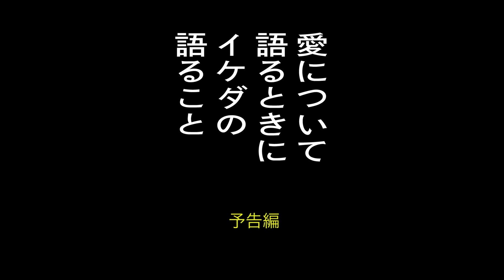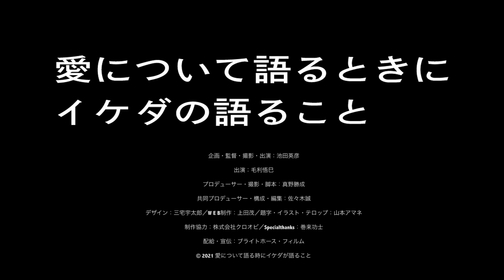癌で余命宣告を受けた障害を持った青年・池田英彦の初主演・初監督作にして遺作／映画『愛について語るときにイケダの語ること』予告編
四肢軟骨無形成症（ししなんこつむけいせいしょう）の青年、池田英彦の初主演・ 初監督にして遺作『愛について語るときにイケダの語ること』(2021年6月25日よりアップリンク吉祥時ほか公開)の予告編を解禁！

四肢軟骨無形成症のイケダは身長100センチ。スキルス性胃癌ステージ4の宣告を受けた彼は、生きているうちにセックスを沢山したいと考え、その過程でカメラを回し始める。その楽しみを覚えたイケダはある企みを思いつく。

「僕の本当の姿を映画にして、見せつけてやる」。

そして、20年来の親友である脚本家・真野勝成を巻き込み、虚実入り乱れた映画の撮影を始める。エンディングは初めからイケダの死と決まっていた。「僕が死んだら必ず映画館で上映してほしい」と言い残してイケダは2年間の闘病後に逝去。あとにはイケダが「作品」と呼んだ不特定多数の女性とセックスを記録した映像をはじめとする、60時間を超す素材が遺された。

この度、解禁された予告編では、冒頭にイケダが、自身の彼女らしき女性に、「人に愛してるって言ったことある？」と尋ねる場面から幕を開ける。

次にビデオカメラを持ったイケダが上半身裸の姿を鏡にさらし、現在、抗がん剤治療を続けている最中と語り、腹部にある痛々しい手術痕が映し出される。そして、親友の真野がカメラをまわし、イケダ自身が出演する映画を撮ろうとしているらしい様子も垣間見える。その後、彼女らしい女性と、一緒にブランコに乗ったり、スーパーで買い物したりと仲睦まじい二人の様子が映し出され、余命宣告を受けた最後の日々を精一杯楽しもうとしているイケダの姿がみてとれる。

しかし後半、「残されたのは膨大なセックスの記録―」とテロップが入り、延命治療を続けてすっかり瘦せこけてしまったイケダが、「(この映画には)僕のダークサイドが出てくるから。それをフィクションとして出すのか、ノンフィクションとして出すのか」と語ると、真野が「ノンフィクションしかねえだろ、それは」と突っ込む。その後の映像では、引き出しのブラジャーを漁る姿、ラブホテルらしき場所で、半裸でベッドに向かうイケダの姿など、相当怪しい気なショットの数々が映し出され、映画の中で一体何が起きたのか気にかかるところだ。

一筋縄ではいかない、各界の識者からも賞賛を浴びる超問題作。果たしてイケダが死の間際に遺したかったものとは―今は亡き一人の青年の愛とセックスを巡るメッセージをとは。
『愛について語るときにイケダの語ること』は2021年6月25日公開

■［動画］フィクションなのかノンフィクションなのか…実在する⼈々が演じ、彼らの追体験がドラマになった奇跡の⼀作／映画『もち』予告編
■［動画］フィクション？ノンフィクション?? ピーター・ブルックの世界観に引き込まれる冒頭映像が解禁／映画『テル・ミー・ライズ』特別映像
■［動画］知ることから始めたい。映画『がんになる前に知っておくこと』予告編